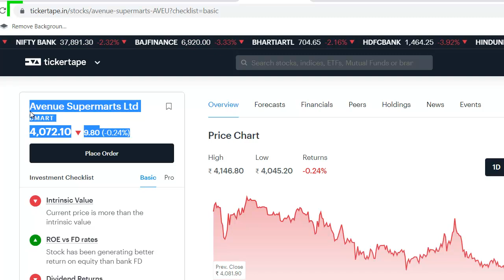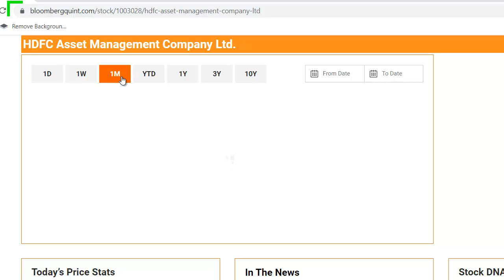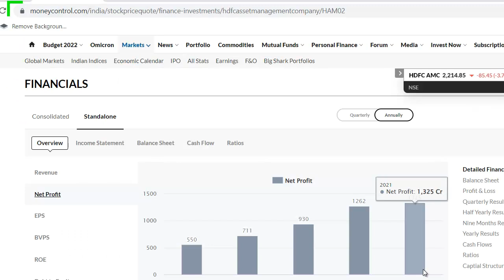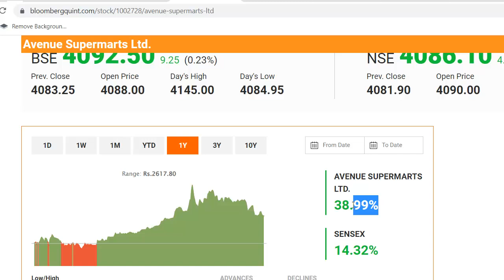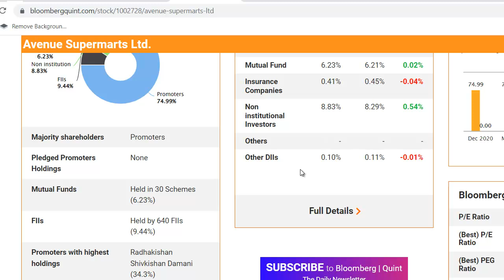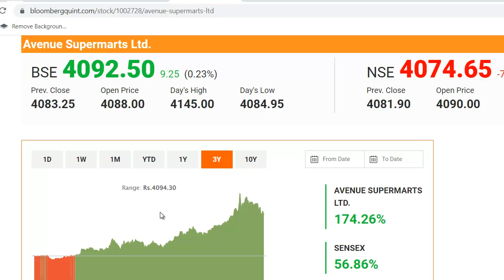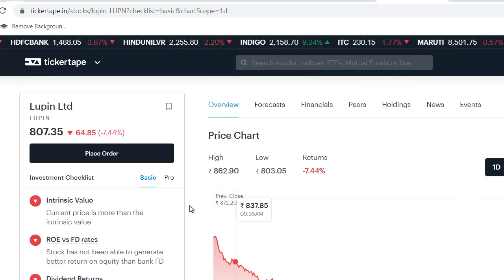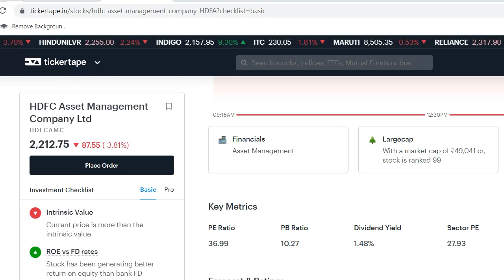Dmart Latest News | HDFC AMC Share News | Lupin Latest News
Dmart Share Update
Lupin Latest News
Lupin Share Update
HDFC AMC Latest News
HDFC AMC Share Update